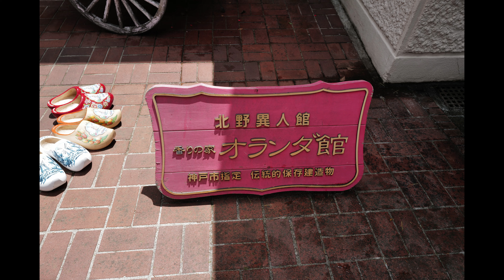[北野異人館オランダ館]に行ってきました。アンティーク家具の数々が美しいです。